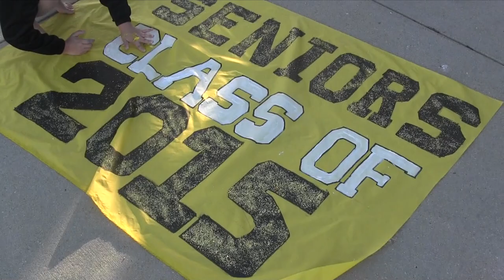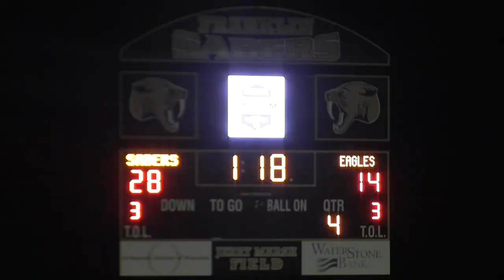The Saber Roar 601 Homecoming Episode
No part of this video may be reproduced or transmitted in any form or by any means, electronic or mechanical, without the written permission of Franklin Public Schools. This is the first episode for the 14-15 school year.
Franklin High School's student newscast
Stories include:
Mock Crash
Homecoming Spirit Days
HC Float Building
HC Parade
HC Powderpuff
HC Pep Rally
HC Football Game